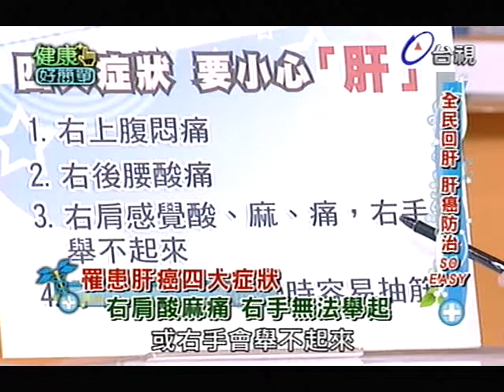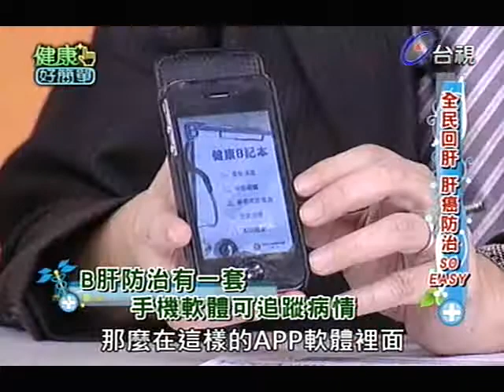健康好簡單 2012-12-14 pt.5/5 肝癌防治SO EASY